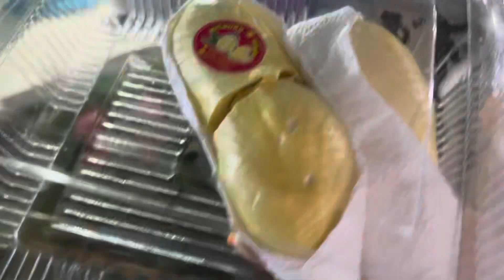บอสบอยตั้งชื่อทุเรียนพันธุ์ใหม่⁉️